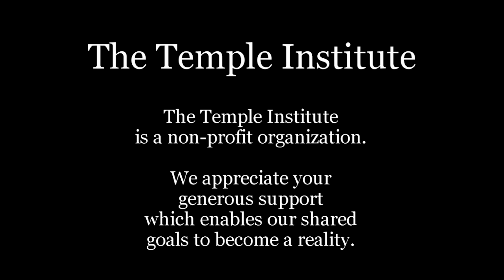Weekly Torah Study: Pinchas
The laws of inheritance are so basic and so self explanatory that they go unquestioned even today. But precisely during the final days in the wilderness, five sisters stood before Moshe and demanded their share of their father's portion in the land. Their claim was confirmed by none other than G-d, Himself, who wrote new laws into the Torah to accommodate their just claim.

Pinchas (Numbers  25:10 - 30:1)
Parashat Pinchas is read on Shabbat:
Tammuz 19, 5783/July 8, 2023

36 YEARS of the TEMPLE INSTITUTE
SHOW YOUR SUPPORT: